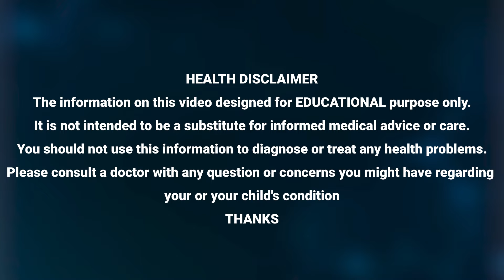Vikram Aditya - ఈ కూర తింటే గంటలో షుగర్ నార్మల్ కి వస్తుంది || Diabetes || ManamTV Hyderabad Health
Watch ►Vikram Aditya - ఈ కూర తింటే గంటలో షుగర్ నార్మల్ కి వస్తుంది || Diabetes || ManamTV Hyderabad Health